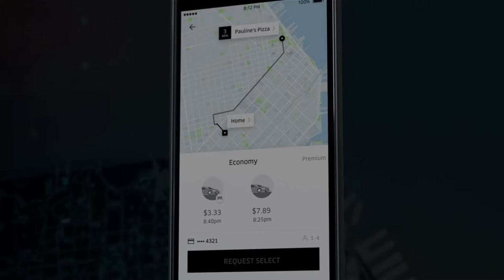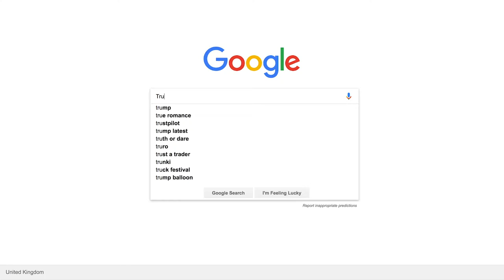Tech World: Toyota and Uber's partnership, Trump blasts Google and more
Welcome to Tech World, your quick roundup of the top tech international stories from across the globe.